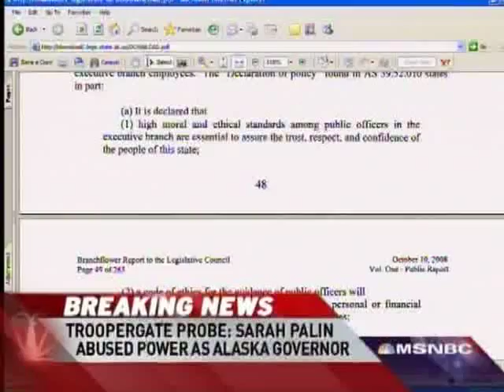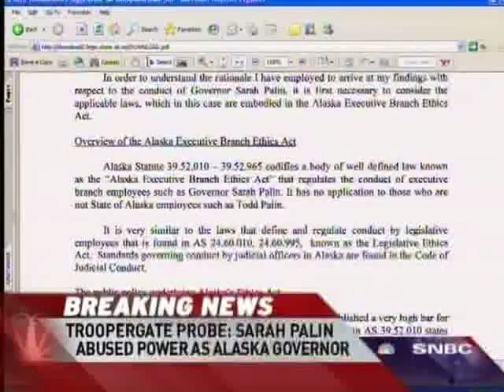Cary on Palin: MSNBC 10/10/08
David Shuster and Michael Cary on Sarah Palin
"Countdown" 8:20pm
Interview

TRANSCRIPTION
[coming soon!]

MC2 SP MSNBC 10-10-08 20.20 (JR#537)